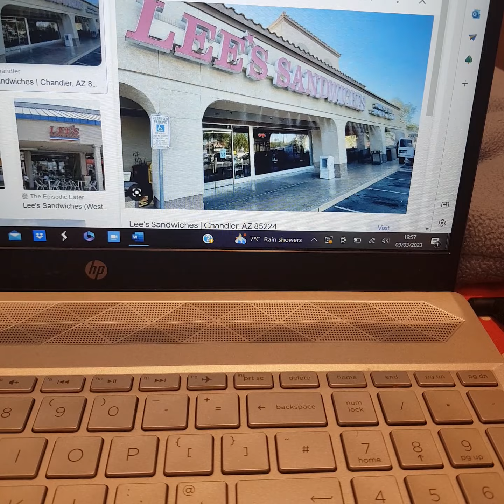Twilight Sparkle the Tank Engine For Hire #68: Lee's Sandwiches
Welcome to the 68th episode of Twilight Sparkle the Tank Engine For Hire! After getting fired at Super Tacos, my BFF @ValentinSparkle17 decides to go and get a job at Lee's Sandwiches!